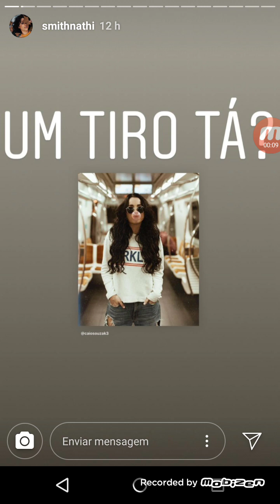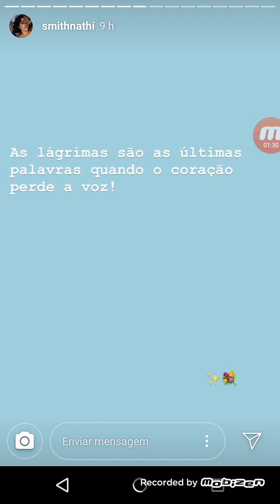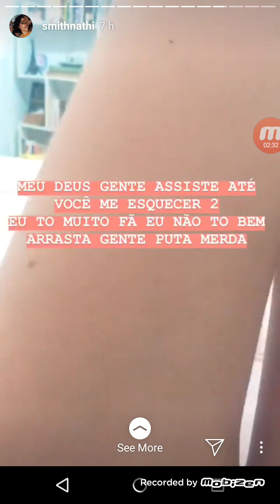Story da Natalie Smith